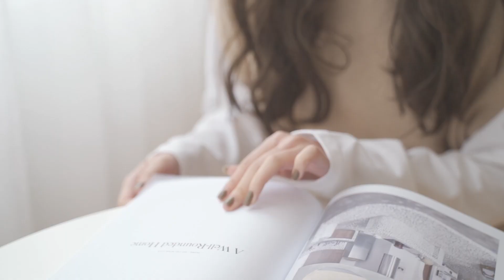｜QUEEN SHOP｜FEB.16 NEW IN